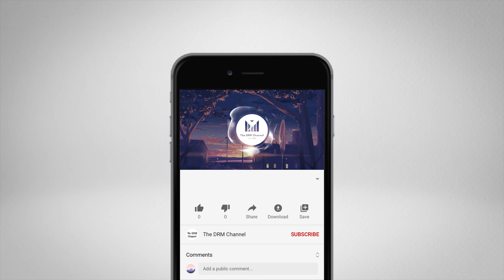tysu - nymphaea 🏮 [ lofi hip hop/chillhop beats ]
Thanks!

Tag 📜